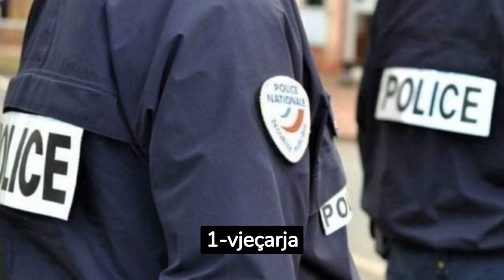E rëndë! Gjyshja e la për 8 orë në makinë, ndërron jetë 1-vjeçarja